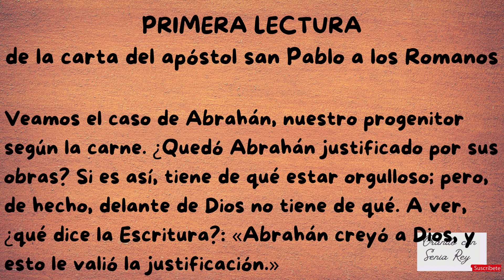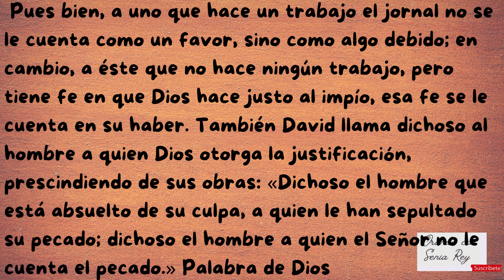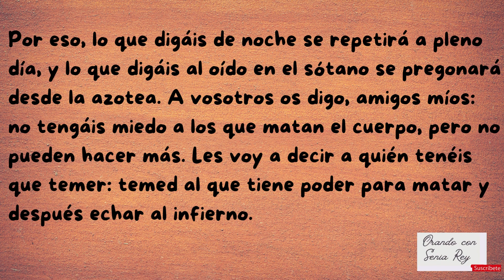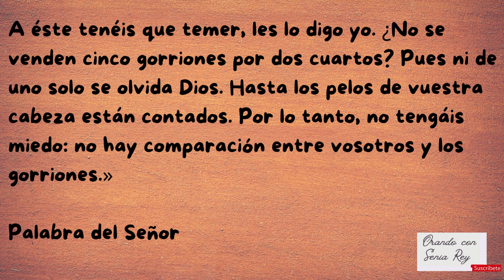20 de octubre 2023 "lectura, salmo, evangelio y reflexión de la misa diaria."